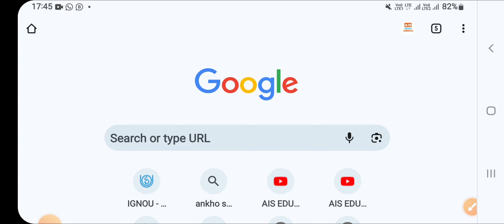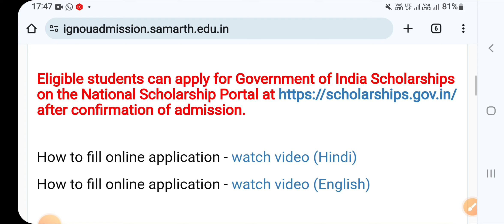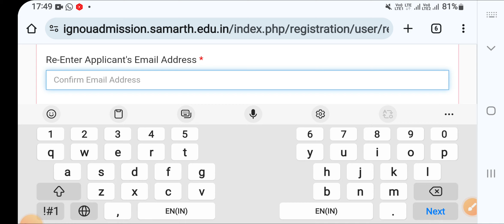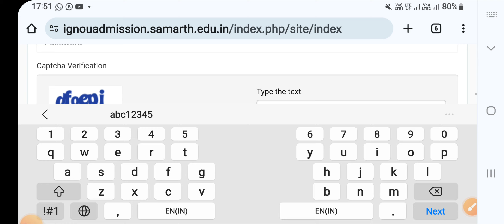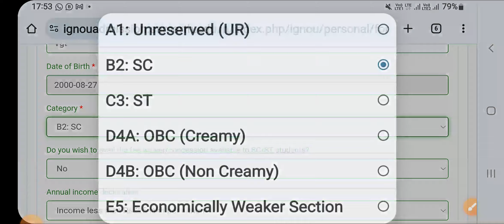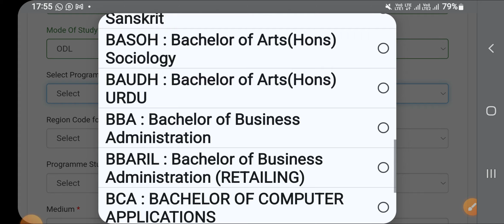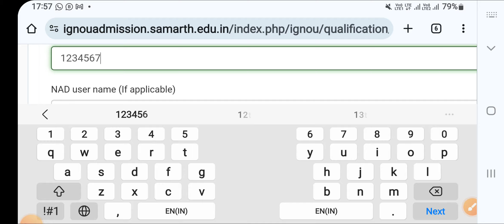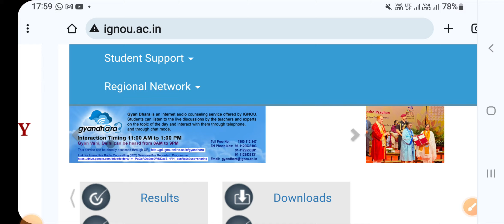Ignou Admission Form Fill Up Online 2024 || Ignou Admission 2024 January Session